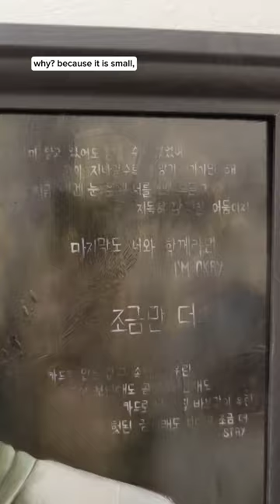I have enemies.